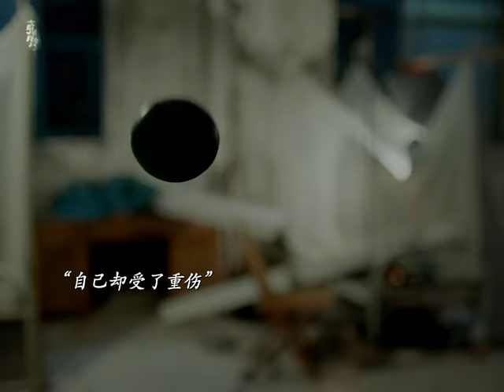Akhir dari penyamaran,!! | A different Mr Xiao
A different Mr Xiao Chinese drama full sub indo